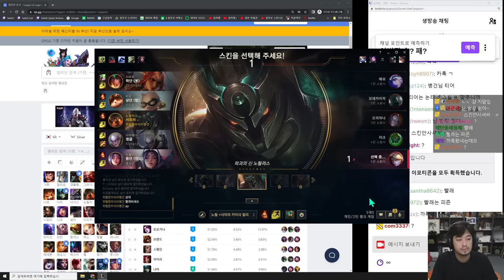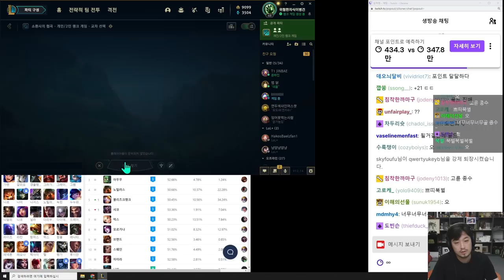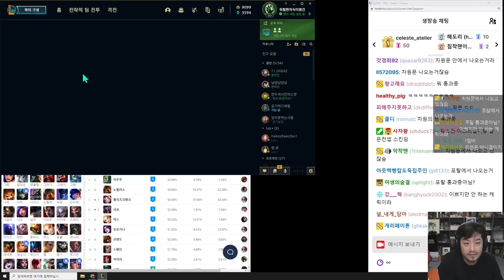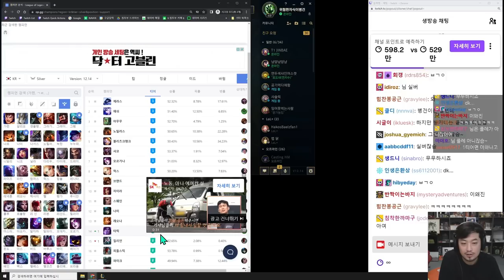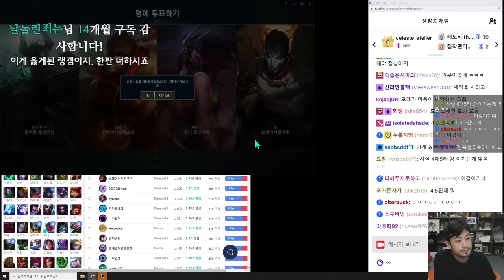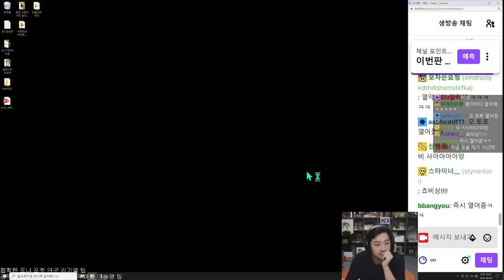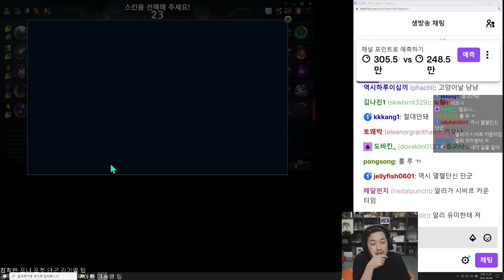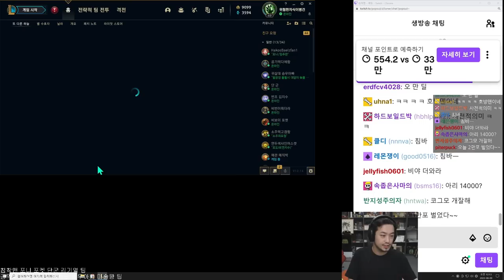8/8 롤 내전 | 포켓 김기열 승우아빠 포니 단군 황전드 공먹체 소주의요정 마술왕 침착맨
▶생방송 원본
▶출연
  •포도네(@포도네 ), 철면수심(@kimjinbae ), 포켓(@BboyPocket ), 김기열(@kiyulking ), 승우아빠(@swab85 ), 포니(@TV-gz8nz ), 단군(@1983dk ), 황전드, 공먹체(@gongi0612 ), 소주의 요정, 마술왕(@KimUJungkuk ),  침착맨

00:00 인트로
05:03 듀오 랭크전 첫 번째 판 (노틸러스)
40:07 듀오 랭크전 두 번째 판 (스웨인)
1:25:25 듀오 랭크전 세 번째 판 (타릭)
2:12:09 듀오 랭크전 네 번째 판 (스웨인)
3:09:34 내전 첫 번째 판 (스웨인)
3:55:49 내전 두 번째 판 (알리스타)